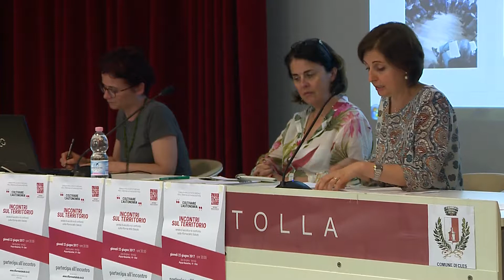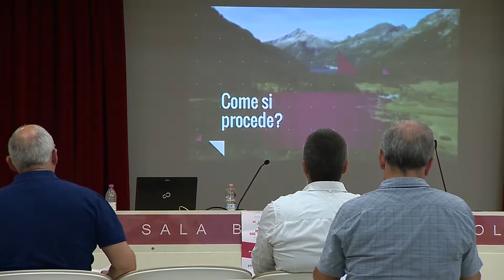Qual è il suo punto di vista sulla Riforma dello Statuto?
risponde: Inama Fabrizio